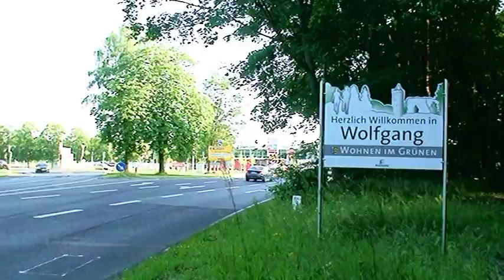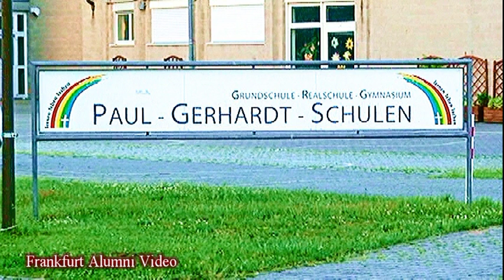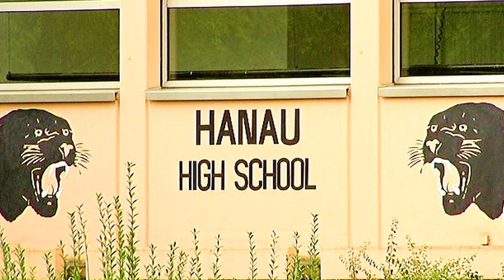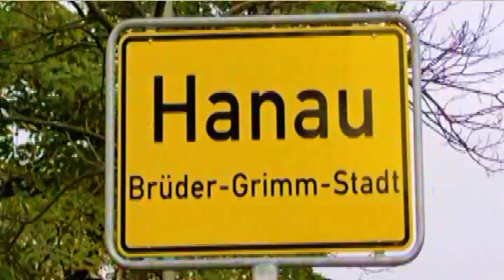Germany: The Hanau High and Middle School Compound In 2014!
The link below will take you to Google Earth where you can view the whole former New Argonner Kaserne, and more. The street name were the Hanau High and Middle School was located: In den Argonnerweisen.  The cross street: Ernst Barthel Strasse

At this location, the Hanau US Middle School building is the only building that still exist. In 2010, the US Middle School building was adopted by The German Paul-Gerhardt-Schule

The Hanau High School has been cleared for the new neighborhood of houses that have arisen since Hanau Military Community closed in September/August 2008..

Hanau High School was first opened in 1976, and closed when the Hanau Milcom deactivated in August/September 2008. Before Hanau had its own High School, US Hanau Milcom Teens, used to attend Frankfurt American High School, in Frankfurt, Germany. FAHS was located on the Gen. Creighton Abrams Complex, which is about a 40 minute drive, on a school bus, from New Argonner Kaserne. Hanau's middle School and High School were on the same compound and right next to each other.  Since Hanau High is no longer where it used to be, Hanau's Middle School was filmed instead, along with most of the school complex that could be captured without being seen too much by the cameras in the area.

Thanks for tuning-in and please share with those who you think would be interested in this videos contents.  Cheers!